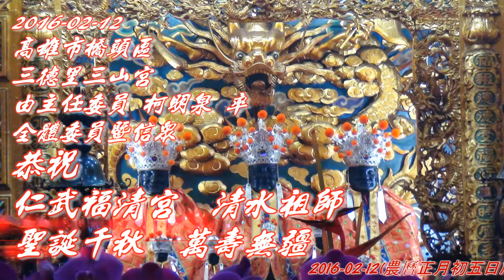2016-02-12恭祝仁武福清宮-清水祖師聖誕千秋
三山國王facebook
電郵地址
三山國王PCHOME網站
三德里攝影組:黃國忠 許世平 黃勝源
美工編輯:醉愛坊工作室  黃國忠
ps:影片皆以HD畫質拍攝製作,在網路收看時請盡量以高畫質觀賞!!謝謝